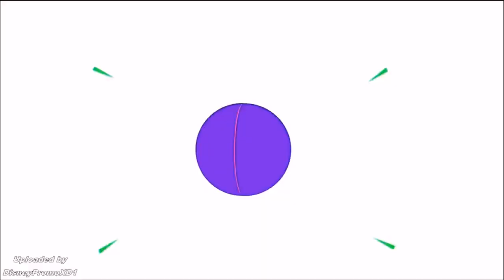Disney XD USA | Commercial Bumpers | Two More Eggs